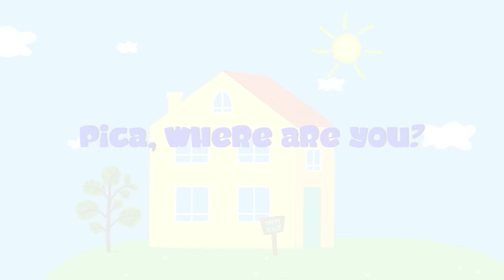Hot and cold - The best of Refrigerator - Pica Learns Safety Tips for Kids | 1 hour compilation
Let's learn healthy habits for kids with Pica Family Official !

👪 About Pica Channel :
Welcome to the Official Wolf Pica Channel and the world of Wolf Pica on Youtube. Together with Wolf Pica, we will explore the world full of surprises, useful lessons, meaningful games, and joyful playtimes. Watch Wolf Pica as he lives and learns about the world around him with his friends and family through events that happen in his everyday life and holidays like Christmas or Halloween. Sometimes, Wolf Pica joins his friends on fairy tale adventures into another world, learning new lessons and meeting new friends
Meet Wolf Pica and his wonderful family:
Pica Family Of which four members of the family Wolf ' Daddy, Mommy, Pica and Puca' , one character has special ability to morph Pinky and Uncle Bear neighbor Mr.Sam .The 2 main characters are: Pica and Pinky.
- Pica: Wolf Pica is a cute little 6-year-old wolf. Lives with her parents and younger sister Puca. Pica loves to play with Pinky, Pig and Bear and play with DIY toys, construction toys or car toys. Most of all, Pica was 6 years old when Pica was just a kid like any other kid. He is quite naughty and often makes mistakes. But Pica is very kind and lovable by nature.
- Pinky: Pinky is a creature with the ability to transform locked in a box under the warehouse. Pinky is the naughty 4 years old. Confident but naughty, stubborn. Likes to tease Pica. Fear of water, can't swim.
- Puca is Pica's younger sister. Puca is a 3 year old child. She is a lively, active child. Crying, whining and needing a lot of care. Or ask to hang out with Pica.
- Mommy: A strict person, obsessed with housework, always having to be clean and tidy.  Regularly remind people about hygiene. An excellent cook. Or nags Daddy for spoiling the kids.
- Daddy: Kind, funny, covering for Pica and Pinky's mistakes. Or buy candies and snacks for the kids. Has the disadvantage of being very forgetful. I love fixing things around the house.
- Mr.Sam: A person with a lot of knowledge and wisdom. Or sit in the front yard reading a book and watering the plants. Or pretend to be a difficult, cold person 'doesn't like the noisy play of children' but is actually very kind.
►New episode will be released every day.
►All audio and visual content in this channel is owned by QM. Group CO., LTD.